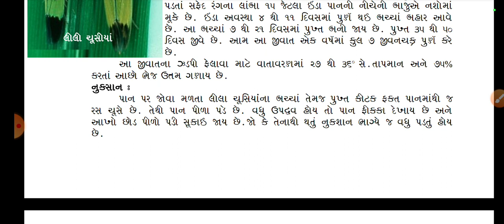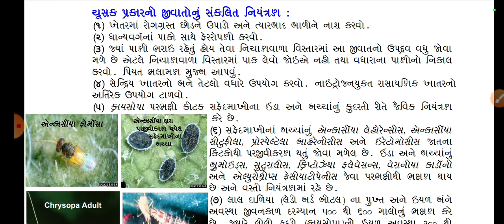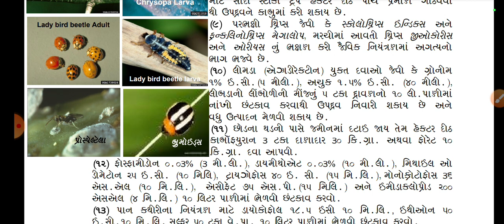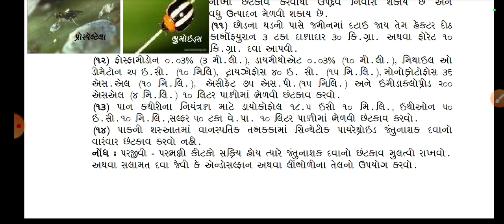કપાસના તડતડીયા l Cotton Leaf hopper/ Jassid l Entomology